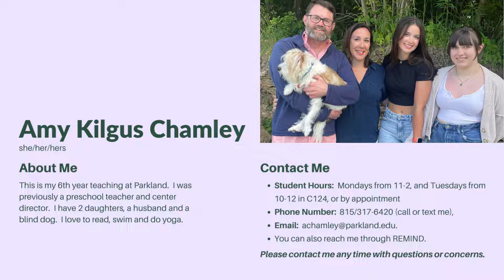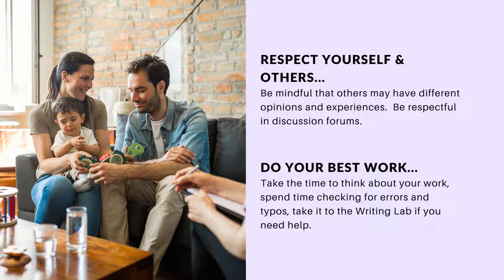CHD 115 FA22 - WELCOME